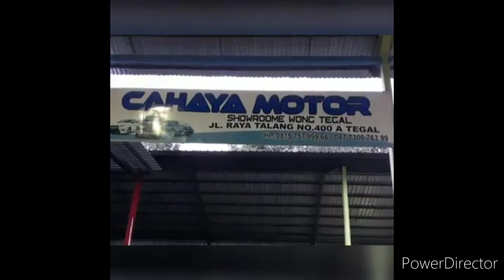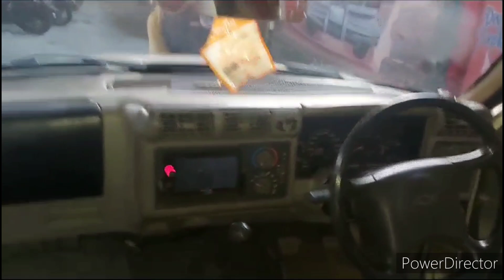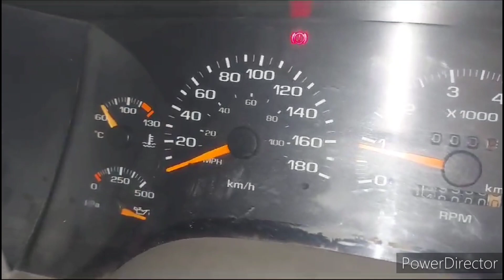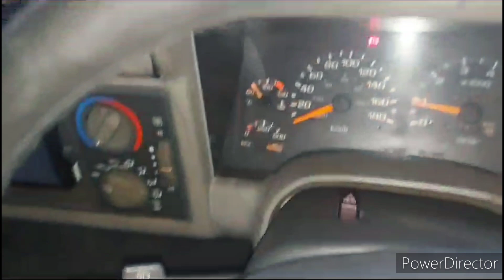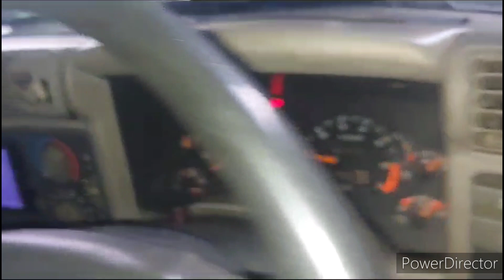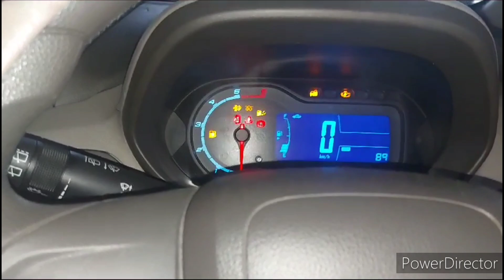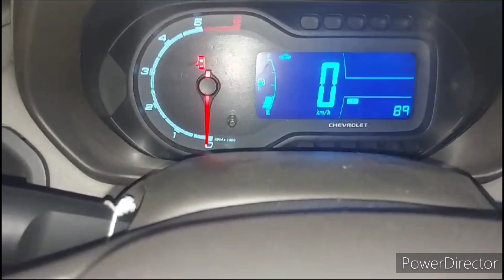CHEVROLET BLAZER 2005 GAGAH,SANGAR,MURAH&SPIN DIESEL 2013 RP.45JT NEGO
CHEVROLET SPIN DIESEL 2013 TERMURAH ISTIMEWA SIAP PAKAI PAJAK PANJANG BANGET HARGA RP.80JT NEGOTIK
CHEVROLETE BLAZER 2005 PAJAK PANJANG ISTIMEWA UNIT SIAP PAKAI HARGA RP.45JT NEGOTIK

CAHAYAMOTOR TEGAL

CAHAYAMOTOR18